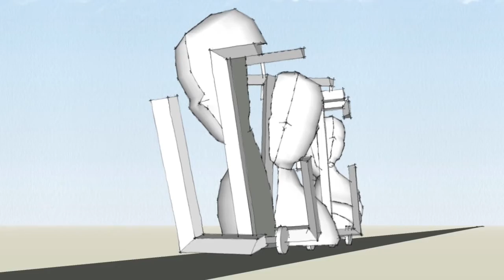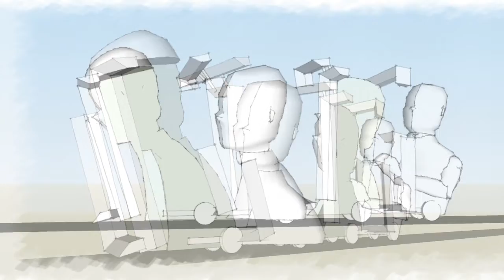Fatal Attraction 2016 - Generaties Trailer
Trailer en presentatie van het ontwerp voor Fatal Attraction voor Corso Vollenhove 2016: Generaties